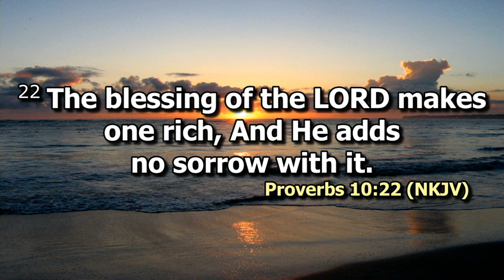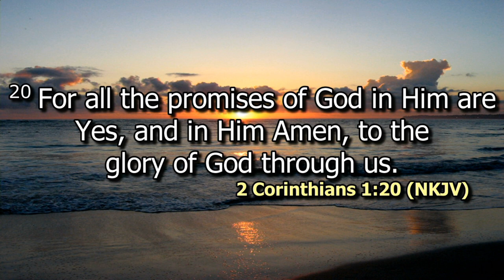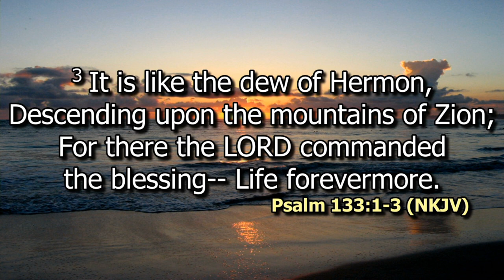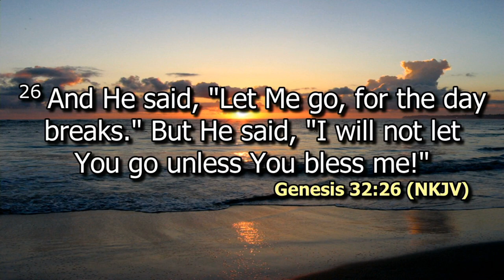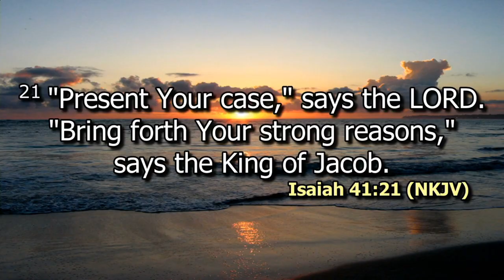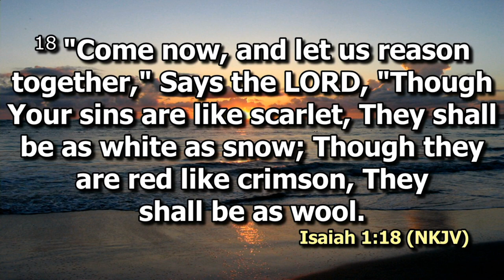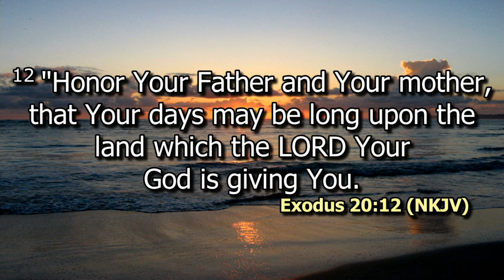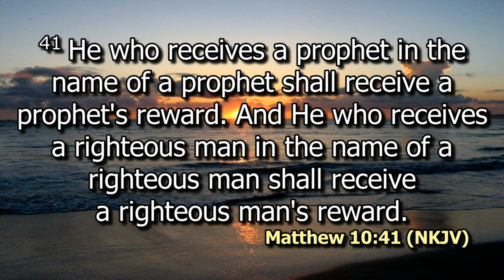Blessings | Rev. Theuri Wang'ombe | SWC | DCIKZ